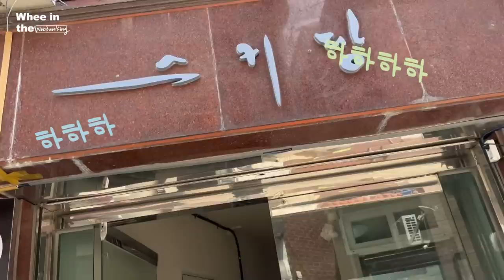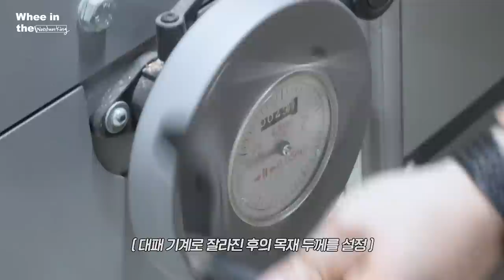Vlog 나무 깎고 갈고 닦고 먹는 일상 🪚✨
너 나랑 같이 나무 깎을래? ㅎ